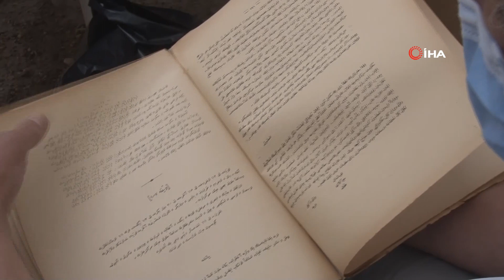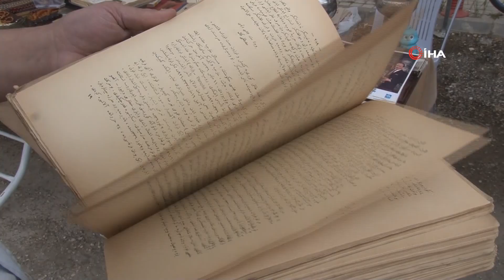92 Yıllık Osmanlıca Basılan Nutuk’a Gözü Gibi Bakıyor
Eskişehir’de 12 bin tane kitabı olan Rıza öğretmen, sahip olduğu tam 92 yıl önce basılan Nutuk’a gözü gibi bakıyor.

Yaklaşık 30 yıldır eski kitaplarla ilgilenen Rıza Özdemir’in elinde 1928 yılında belgeleriyle birlikte basılan Nutuk bulunuyor. Öğretmenlik mesleğine yıllarını veren 57 yaşındaki Özdemir, Mustafa Kemal Atatürk’ün kaleme aldığı eşsiz esere gözü gibi bakıp, sergiliyor. Basım tarihinden buyana seneler geçmesine rağmen fazla yıpranmayan Nutuk, Eskişehir’de belli günlerde kurulan antika pazarında görenlerin ilgi odağı oluyor.
“Çok nadir bulunan bir eser”
Konuyla ilgili konuşan Rıza Özdemir, elindeki Osmanlıca yazılı ender bulunan Nutuk’u satmayı düşünmediğini söyledi. Özdemir, “Şu anda yaklaşık 12 bin civarında kitabım var, bunların yaklaşık 900 tanesi de Osmanlıca ve eskiye yönelik. İnsanlar eskiyi öğrensin ve geleceğini ona göre düzenlesin diye bu işleri yapıyoruz. 1928 yılında Nutuk’un kendisi ve belgeleri ayrı olarak basıldı. Bu ayrı ayrı basılan ve çok nadir bulunan bir eser. İyi korunmuş Nutuk’lardan çok az var. Görenler şaşırıyor. Böyle bir şey mi var diyorlar. Tabii ki de var. Biz bu baskı işinde çok şey yapmışız. 1790’lardan 1930’lara kadar binlerce kitap basılmış, el yazmaları basılmış. O yüzden tarihi birleştirerek almakta büyük fayda var. Eğer biz aralarına mesafe koyarsak bu bizim şu sizin diye kendi benliğimizden de koparız” diye konuştu.